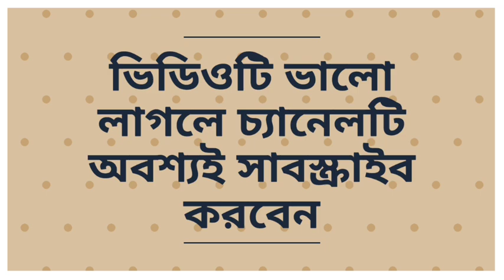KKR সবচেয়ে বড়ো ভুল করলো 3টি বিশাল পরিবর্তন করলো || KKR IPL 2021 3 big changes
India 3 big changes seconds Australia 2nd test match 2020

Tim seifert